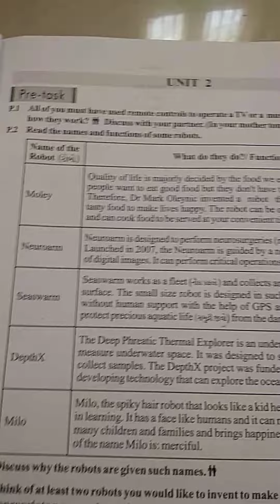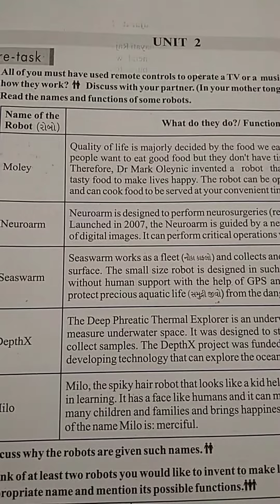8 May 2020